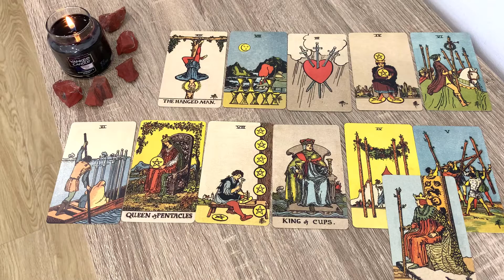THỰC HÀNH TRẢI BÀI - Dự đoán năm mới (phần 2)